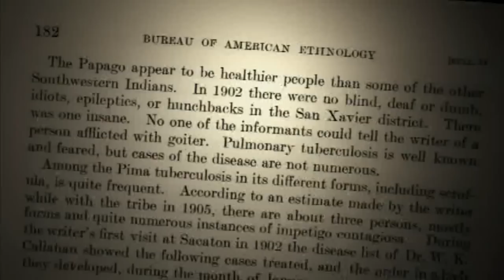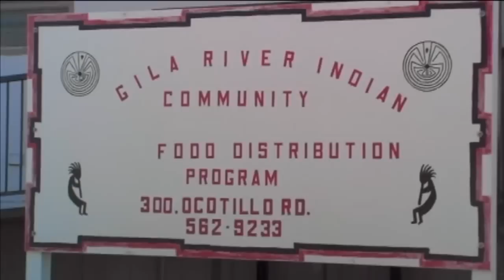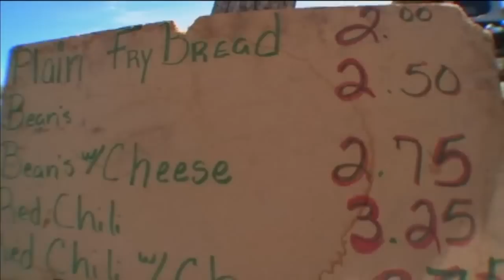Water Rights and Diabetes in Arizona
The Tohono O'odham and Pima Indians of southern Arizona have perhaps the highest rate of diabetes in the world. Yet the disease was virtually unknown here 100 years ago. Over the last century, the diversion of river water to upstream white settlements cost the O'odham their crops,  livelihood, traditional diet, culture and health. Today, community advocates hope that restoring water and renewing culture can help improve health.